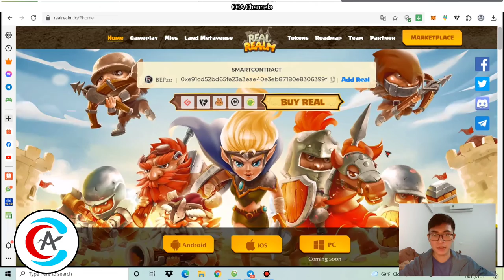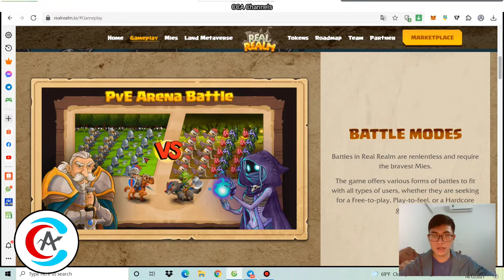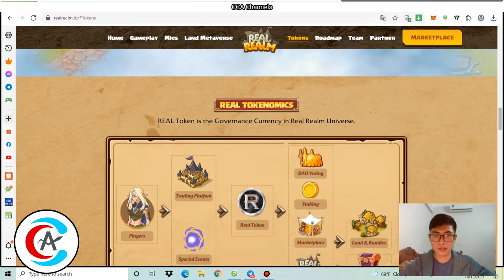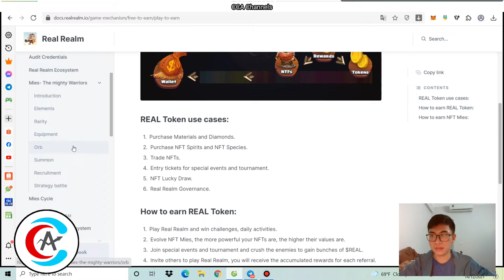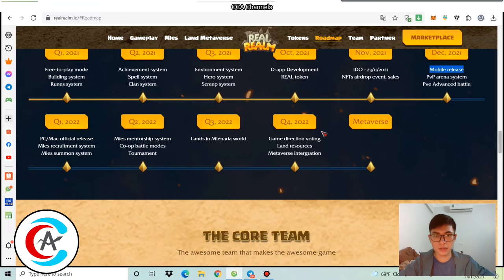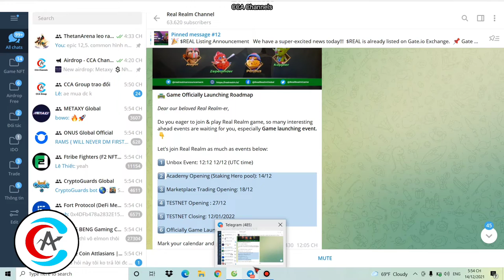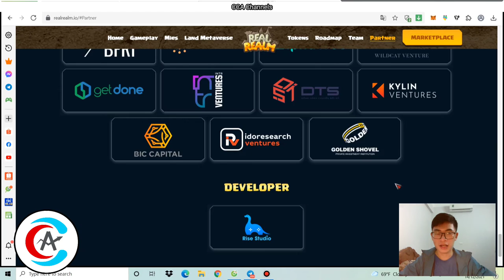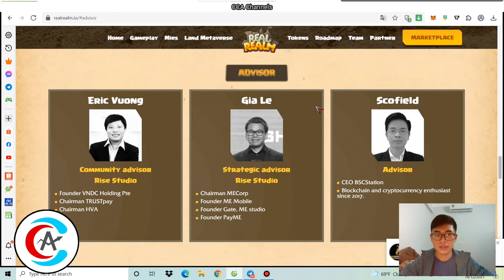Review dự án Game Real Realm - Chơi miễn phí cũng kiếm được tiền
⚔️Real Realm là một trò chơi chiến thuật xây dựng trên blockchain. Đây là game Play-to-Earn, chơi game kiếm tiền.
Người chơi thu thập, cho mượn, triệu hồi, phát triển, tạo bang phái, phối hợp nhiều NFT khác nhau để tham gia các chiến trường khốc liệt. Mỗi NFT đều có những đặc điểm, yếu tố, nhiệm vụ nhân duyên và câu chuyện riêng biệt.
Cùng với các tính năng đa dạng, nhiều chế độ chiến đấu khác nhau, người chơi hãy tham gia vào thế giới Real Realm để có những trải nghiệm tuyệt với vời đồng thời thu về những lợi ích kếch xù.
      ⚙️Chủ sở hữu token $REAL sẽ nhận được những quyền lợi:
💎 Staking $REAL để nhận tiền lãi và NFT
💎 Phần thưởng ngẫu nhiên: Hộp bí ẩn, NFT huyền thoại ...
💎Vé tham gia các sự kiện và giải đấu đặc biệt
💎Sưu tập và phát triển NFT
💎 Giảm phí giao dịch trên Marketplace
💎Quản trị
💎 Biểu quyết